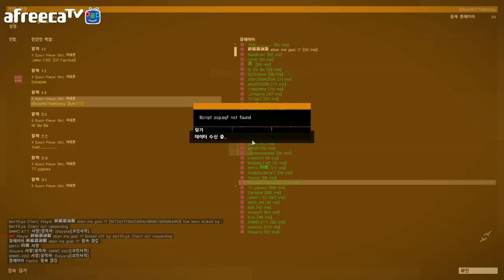[비엠]아르마3 에폭모드 좀비생존 BMTF생존 드림팀Arma3 Epoch Mod 1일차 3화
비엠의 트위치 방송국 주소

楽しい一日！